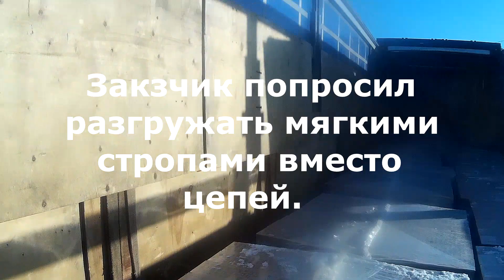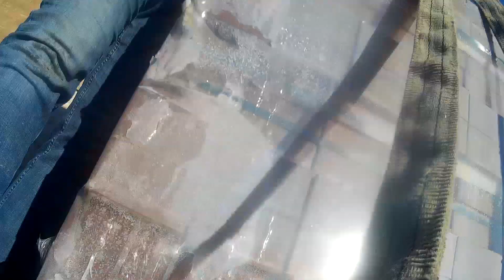Разгрузка кирпича с длинномера (шторка) с завозом во двор.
Разгрузка кирпича из фуры с тентованным прицепом через верх. Кирпич стоит вплотную друг к другу. Завоз во двор, расстановка по участку.